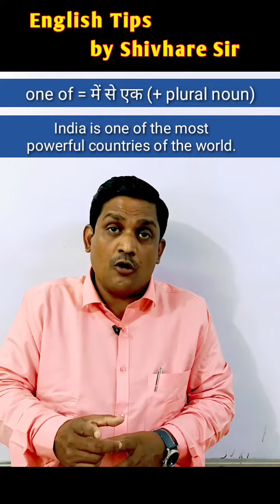One of का उपयोग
About the author:
Dear Viewers,
Ashish Shivhare is an English trainer at Jabalpur in Madhya Pradesh (India). He has been learning and teaching English for more than 15 years. He runs an institute named SHIVHARE INSTITUTE OF ENGLISH at Jabalpur. The institute offers two separate courses of the English language.
1. Competitive English for all Exams
2. Spoken English
Both the courses are very popular especially with Hindi medium students. His unique method of teaching satisfies all the needs of the students/pupils who are preparing for any competitive exam (such as SSC, IBPS, MPSI, MPTET, UPTET, CTET, CLAT, PEB and all other state or central level exams) or are willing to learn to speak English.
His approach of teaching English leads the pupils from very simple concepts to complex ones. He takes the learners from zero to zenith. He believes in building and strengthening the foundation of English because if the foundation is strong, the building of English will last longer.

This video will solve queries related to :
How to learn to speak English at home
Spoken English for Hindi medium students
One minute english tip
Spoken english
Daily conversation english
Basic grammar for Hindi medium
Advanced grammar for Hindi medium
Everyday common sentences in English

Check the playlist for everyday common sentences/phrases/आम जीवन में काम आने वाले शब्द / मुहावरे और कहावतें :